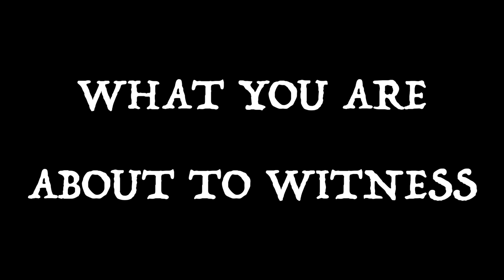MUST WATCH! DEVASTATION! - FLYING ARROW'S ALL NEW KRATOS BROADHEAD IS UNREAL!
Josh Martin takes a big velvet whitetail with the ALL NEW Kratos mechanical broadhead from Flying Arrow Archery!